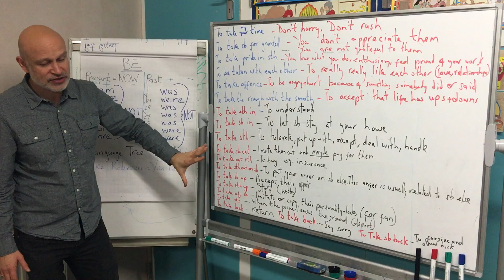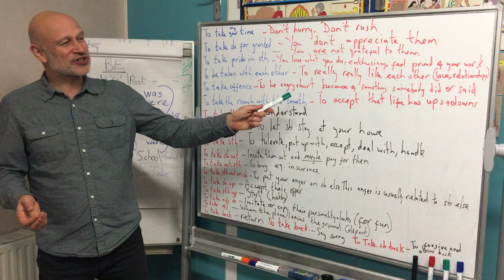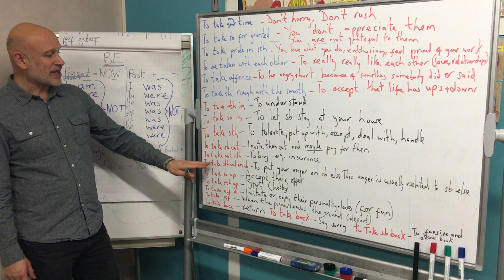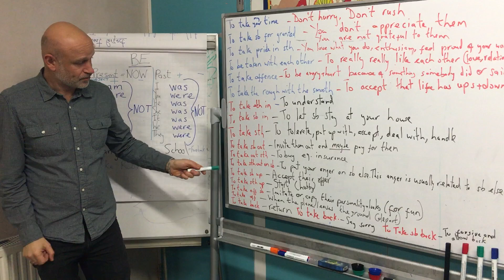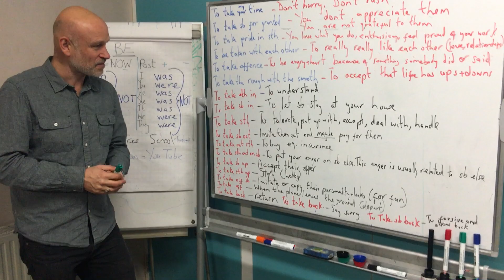Conversation TAKE Expressions & Phrasal Verbs Part 2